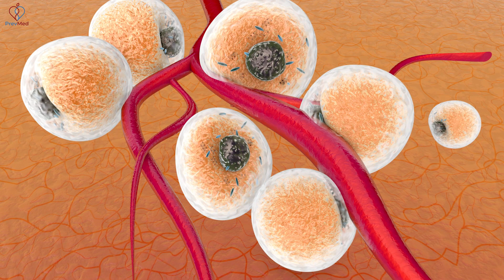The Roadmap To Detect Plaque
The Demonization of Statins:
lnkd.in/g-TsVw9
📖Early Bird Book Launch:
lnkd.in/gZzdatC

Social
🎧Podcasts: